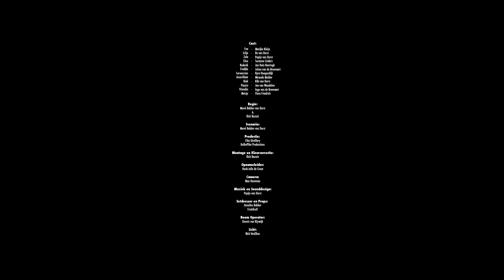Sterrentaal TEASER TRAILER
The teaser/trailer  for the short "Sterrentaal"